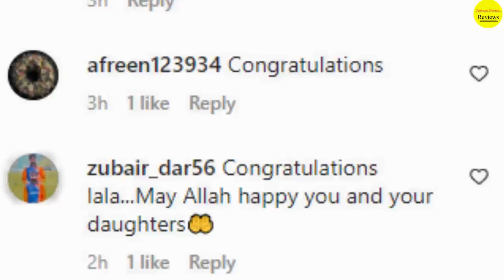Who is Shahid Afridi Son in Law Nasir Naseer Khan || Aqsa Afridi Nikah Ceremony